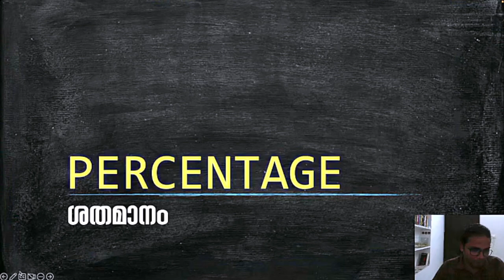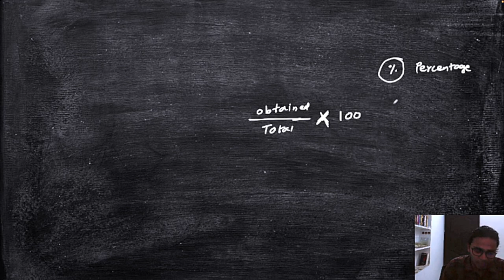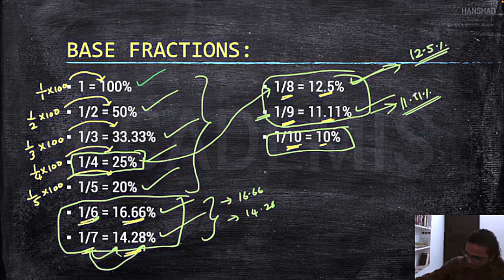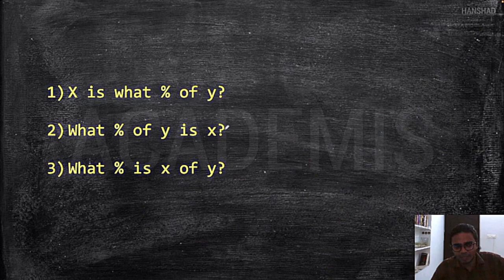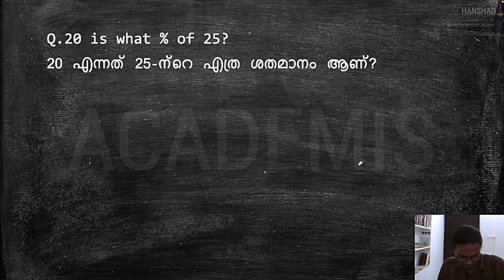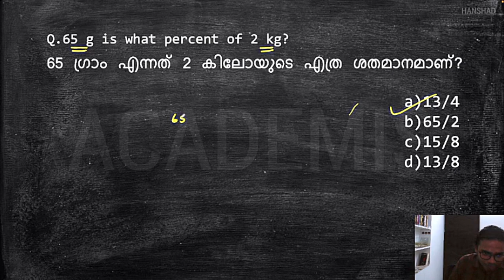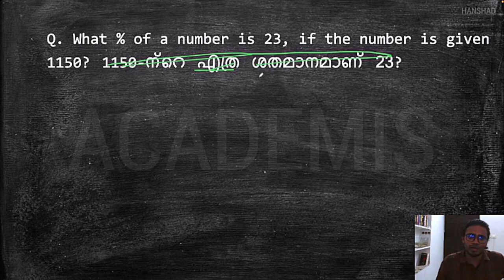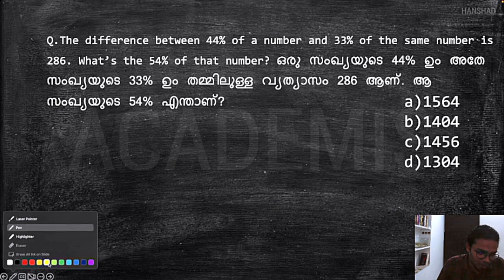Percentage - ഇനി ഒരു പ്രശ്നമേ അല്ല - Shortcut Tricks